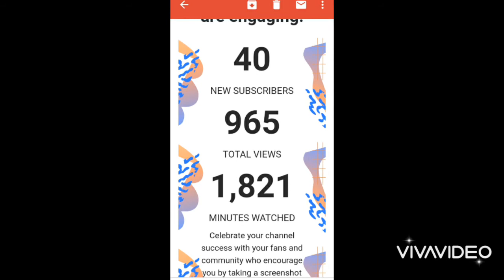# My Month On YouTube